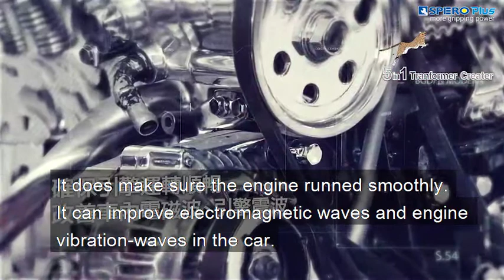電子調校器20190319